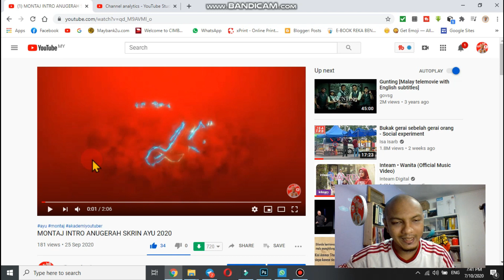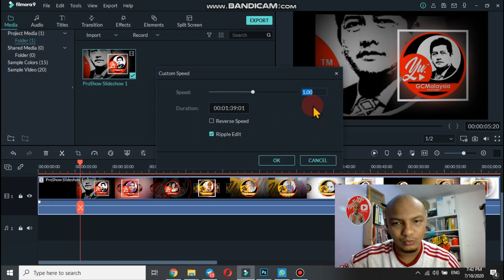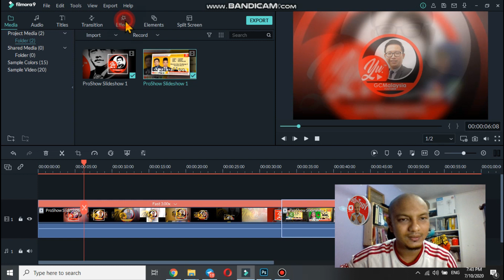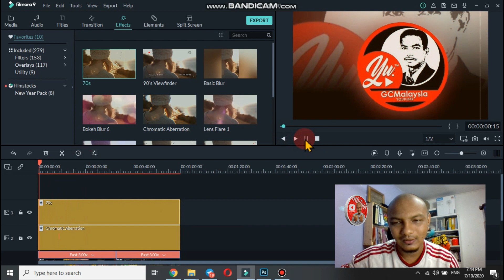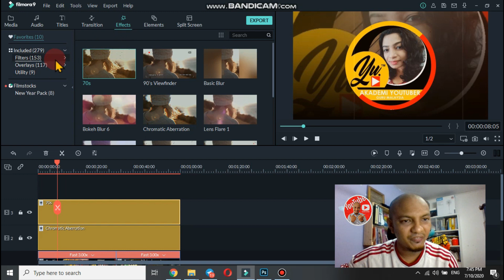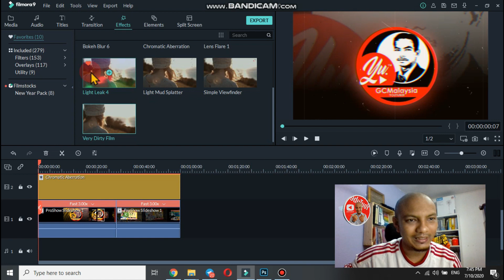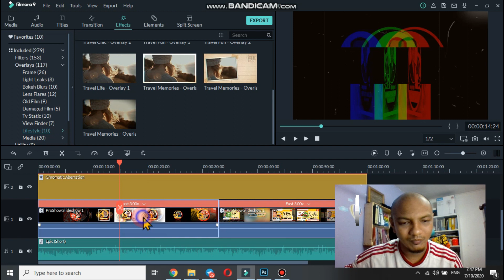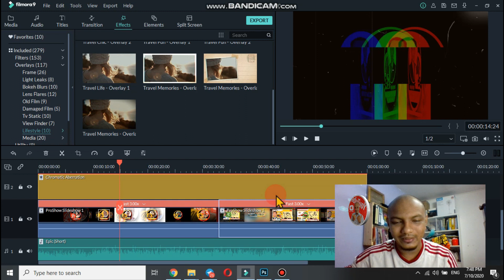Tutorial Filmora - Speed, Effect & Sound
Kali ini merupakan sambungan part terakhir iaitu PART 3. Bagaimana saya hasilakn video Montaj sempena Majlis Anugerah Skrin AYU 2020